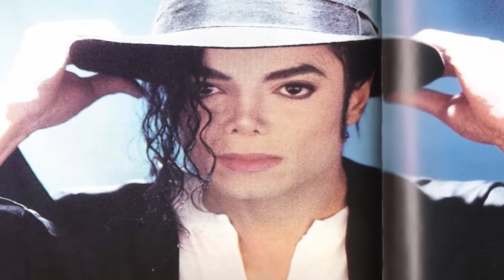7 Famosos Que Podrian Estar Vivos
Muchos son los famosos que han fallecido de la forma más extraña. Famosos como Michael Jackson que dicen que puede que haya provocado su muerte a nivel mundial porque los famosos muertos ganan más que vivos. Quédate por que el día de hoy conocerás a los 7 Famosos que podrían estar vivos.